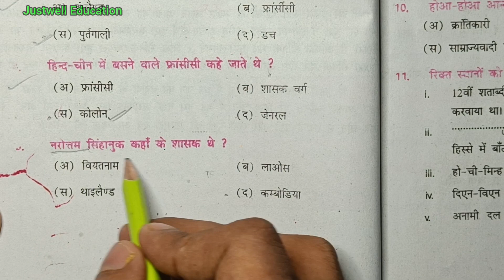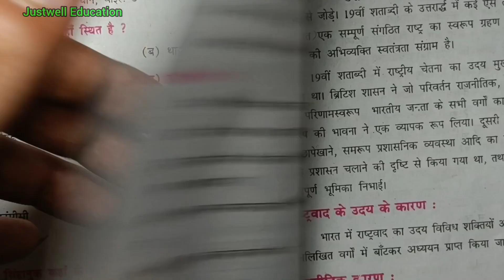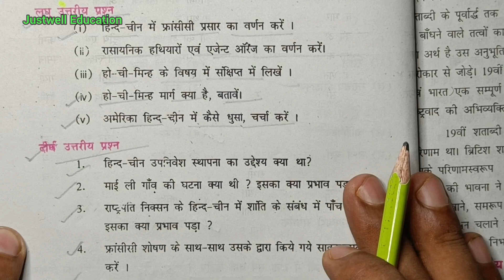Class 10th history chapter 3 question answer bihar board/ हिंदी चीन में राष्ट्रवादी आंदोलन chapter3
हिंदी चीन में राष्ट्रवादी आंदोलन प्रश्न उत्तर class 10th history chapter 3 Bihar board
answer question chepter 3 ncert samajvadi avam samyvadi history chepter 3 ncert book solution hindi madium

@DLS Education
@TARGET BOARD
@justwell Education